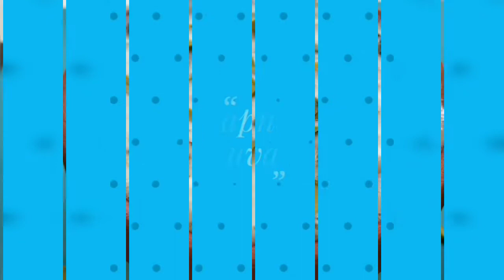How To Make Meetha Seviyan || How To Make Seviyan With Milk || Vermicelli Recipe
🏵️Indian special dessert recipe of Seviyan kheer
 A perfect and quick delicious dessert for celebration 🏵️

🌺🌸Sweet vermicelli recipe must try🌺🌸
🌸🌸Meethi Seviyan Recipe 🌸🌸